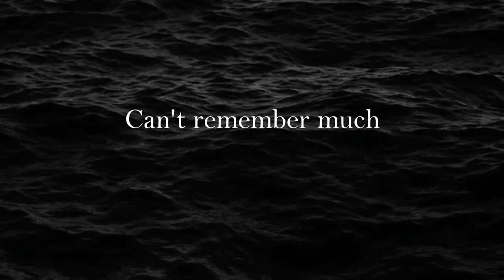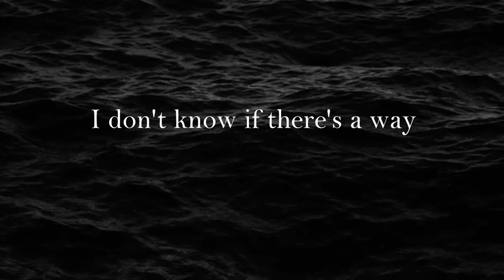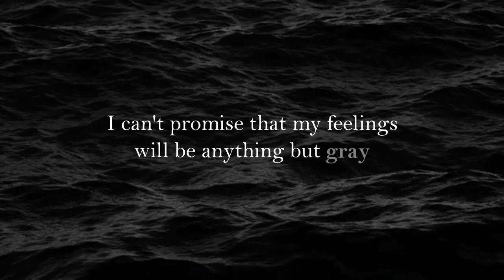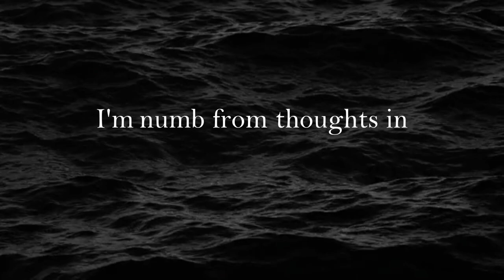"feels the same" by Jacob Cross | Official Lyric Video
Edited by Jacob Cross
Featuring "feels the same" written, performed, mixed and mastered by Jacob Cross

If you like this video be sure to LIKE, SUBSCRIBE, and RING THE BELL to get notified of when I post new videos; also please leave a COMMENT telling me what you think!